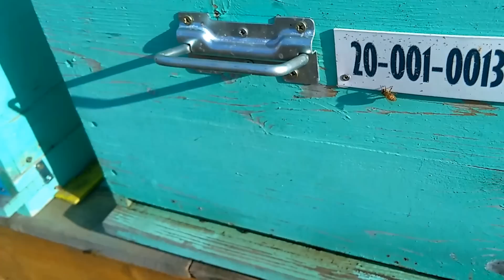Stupina Apis Ines zi de zi 10 dec 2016 Iernare deficitara 2in1 regine in izolator